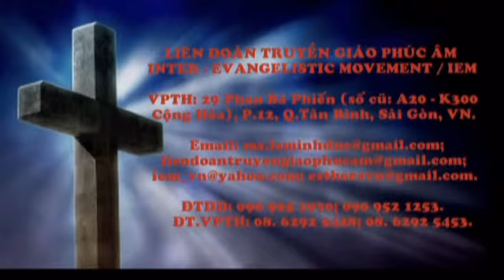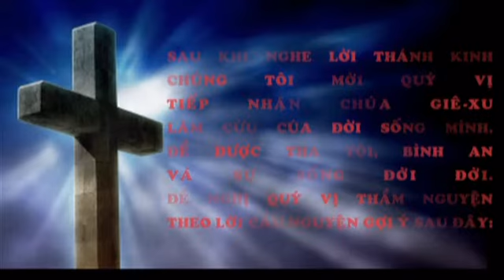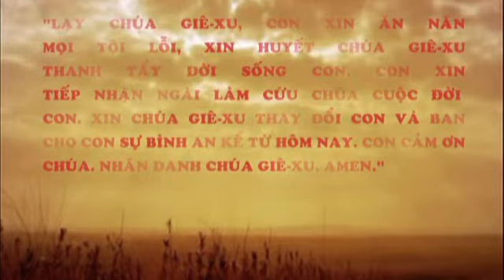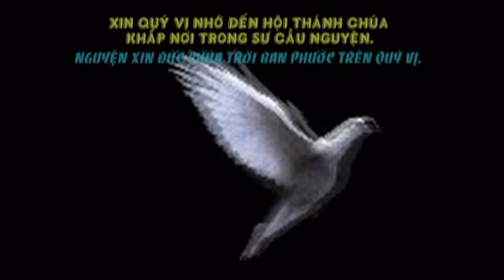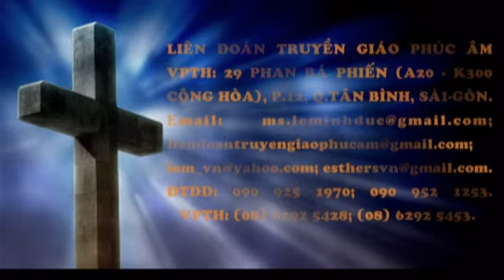ĐẮC THẮNG TRONG CHRIST (VICTORY IN CHRIST) Ph.đầu - MS ĐÔNG - 06.2014 - LĐTGPÂ - IEM.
ĐẮC THẮNG TRONG CHRIST (VICTORY IN CHRIST) MS ĐÔNG - Phần đầu - 06.2014.